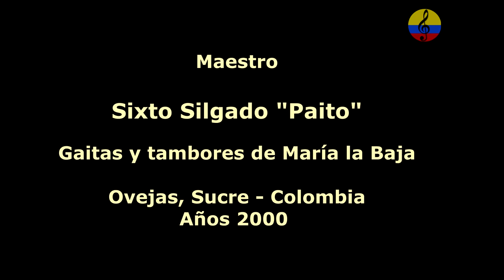La gaita negra de Sixto Silgado, Paíto, Ovejas, Sucre